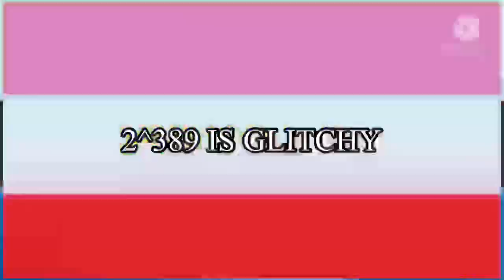Clicking Minecraft Respawn Button 2 Millinillion Times Part 36 (10 More Till 400 Exports!)